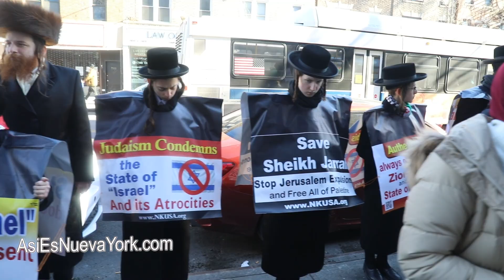Palestinian women/men and anti-Zionist Jews in Brooklyn, NYC. Free, Free Palestine!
United against Zionism. Freedom For Palestine, Freedom For All Palestinian Prisoners, Freedom For Al-Naqab, Freedom For Gaza, Freedom For Sheikh Jarrah. From the river to the sea, Palestine will be free!

On Saturday, January 22, 2022, the organization Within Our Lifetime held a rally in Brooklyn, New York City.

Before the demonstration Within Our Lifetime said on Instagram, "As the Salhiya family fights against ethnic cleansing, the JNF continues to colonize al-Naqab, and Palestinians are imprisoned by the Zionist entity, we must make it known loud and clear that we stand with the Palestinian people and the right to resist colonization, imprisonment, ethnic cleansing and genocide, by any means necessary.

Stand with the Palestinian community in New York City to demand an end to U.S. military aid to “israel”, freedom for all Palestinian prisoners, and Zionists hands off of all of Palestine, from Sheikh Jarrah to Al-Naqab and from the river to the sea."

After the protest Within Our Lifetime said on Instagram, "Despite the freezing weather, the Palestinian community and supporters of Palestinian liberation took to the streets of Bay Ridge yesterday, January 22nd, to stand with the heroic Palestinian people resisting zionism. From all Palestinian prisoners, to those defending Sheikh Jarrah, al-Naqab, Masafer Yatta and every inch of Palestine in the face of zionist imprisonment, ethnic cleansing, genocide.

While addressing the rally, WOL’s Chair Nerdeen Kiswani honored Hajj Suleiman Hathalin, a 75 year old elder and community leader from the village of Umm al-Khair in Masafer Yatta who died this past week after being run over by occupation forces on January 5th (Allah Yerhamo) and uplifted the brave resistance of the Palestinians of al-Naqab confronting and resisting the occupation’s latest attempts to push them off of their land and the Salhiya family in Sheikh Jarrah, who remain steadfast and certain of victory even after their home was demolished in the middle of the night.

Nerdeen also connected the recent victories of Palestinian political prisoners who have gone on hunger strike in protest of their administrative detention without charge or trial to the Rikers Hunger Strike, where hundreds of people organizing from inside the prison walls in NYC have been on hunger strike in recent weeks in protest of worsening conditions and widespread abuse within the jail complex.

Yesterday’s action was organized as part of @samidounnetwork’s international week of action to Free Ahmad Saadat and uplift the call to Free All Palestinian Prisoners.

For those who weren’t able to join us in Brooklyn yesterday, you can take action today on the last day of the digital week of action demanding freedom for all Palestinian prisoners convened by @uspcn by participating in the Salt And Water Challenge and pressure the @icrc to hold the zionist occupation accountable by visiting where you can access an email template with demands."

Jews of the organization Neturei Karta attended the demonstration in support of Palestine.

"Neturei Karta oppose the so-called "State of Israel" not because it operates secularly, but because the entire concept of a sovereign Jewish state is contrary to Jewish Law.

Jews are not allowed to dominate, kill, harm or demean another people and are not allowed to have anything to do with the Zionist enterprise, their political meddling and their wars.

The true Jews remain faithful to Jewish belief and are not contaminated with Zionism.

The true Jews are against dispossessing the Arabs of their land and homes. According to the Torah, the land should be returned to them.

The world must know that the Zionists have illegitimately seized the name Israel and have no right to speak in the name of the Jewish people!"

Free Sheikh Jarrah, free Al-Naqab, free Gaza, free Palestine, free all Palestinian political prisoners. From Palestine to Mexico, All the walls have got to go! From New York to Gaza Globalize the intifada!

I do not work for New York Times, Washington Post, CNN, Univision, Telemundo, Fox News, New York Daily News, NBC, Wall Street Journal, CBSNews, MSNBC, ABCNews, New York Post, etc. This is great because I can share videos on my YouTube channel what the mainstream/corporate media does not want people to know.